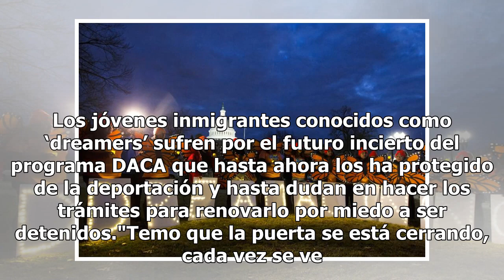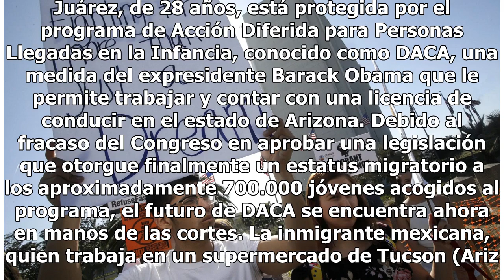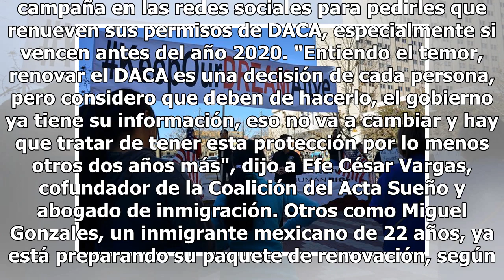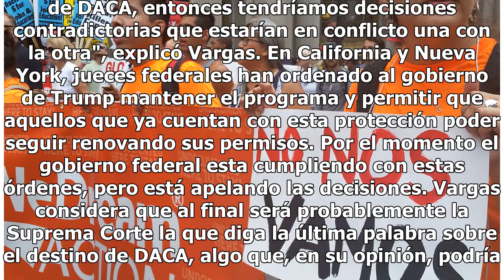Dreamers dudan en renovar sus permisos DACA por miedo a ser detenidos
Los jóvenes inmigrantes conocidos como ‘dreamers’ sufren por el futuro incierto del programa DACA que hasta ahora los ha protegido de la deportación y hasta dudan en hacer los trámites para renovarlo por miedo a ser detenidos."Temo que la puerta se está cerrando, cada vez se ve menos luz, es frustra...